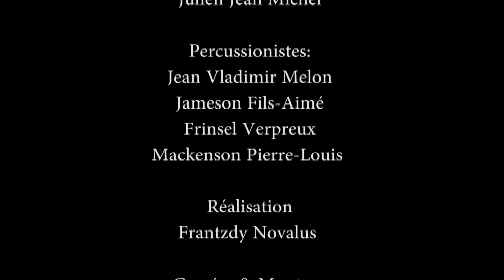Cocktail des 25ans de L'orchestre Lauda